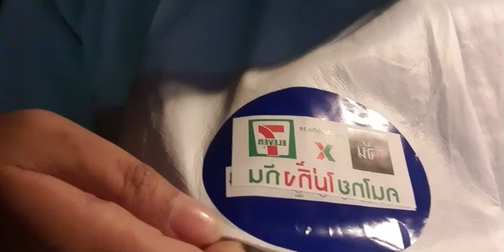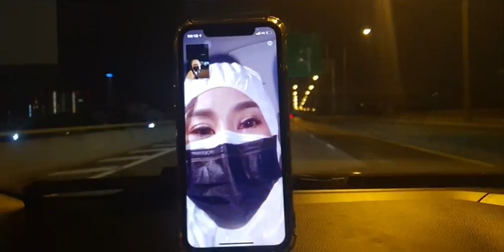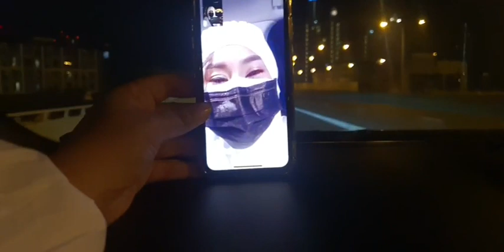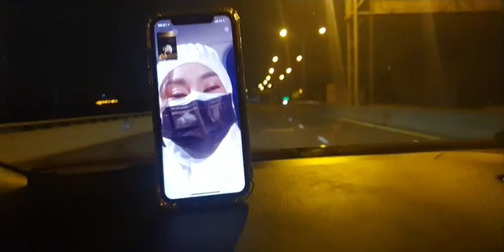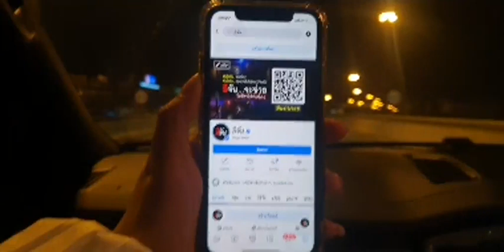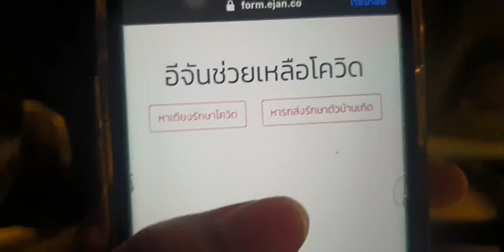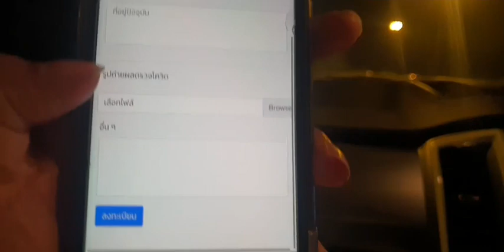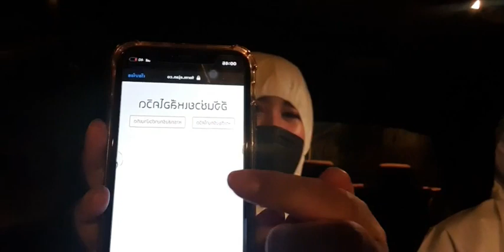Live ส่งออกซิเจนด่วน ท่าข้าม พระราม 2 ม้าเร็วอีจันส่งออกซิเจนด่วน | อีจัน EJAN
🔴 Live ส่งออกซิเจนด่วน ท่าข้าม พระราม 2